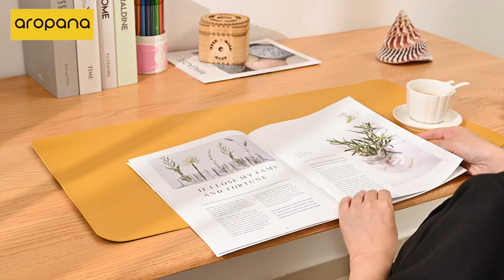Vegan Leather Dual Sided Laptop Desk Mat